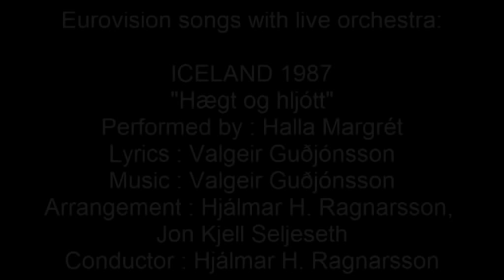Hægt og hljótt - Iceland 1987 - Eurovision songs with live orchestra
For those interested in Eurovision history, check out the biography of Hjálmar H. Ragnarsson and other Eurovision conductors
Hægt og hljótt
Country  :  Iceland
Year  :  1987
Performed by : Halla Margrét
Lyrics  :  Valgeir Guðjónsson
Arrangement  :  Hjálmar H. Ragnarsson, Jon Kjell Seljeseth
Conductor  :  Hjálmar H. Ragnarsson